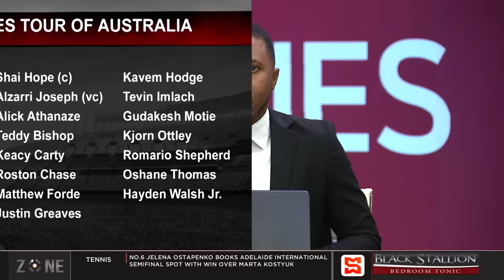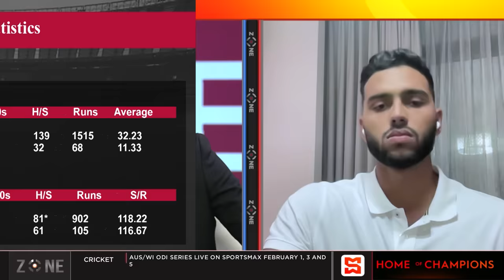CWI releases ODI & T20 squads for Australia | The Zone interviews Nikhil Uttamchandani.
Shimron Hetmyer was left out of both squads.